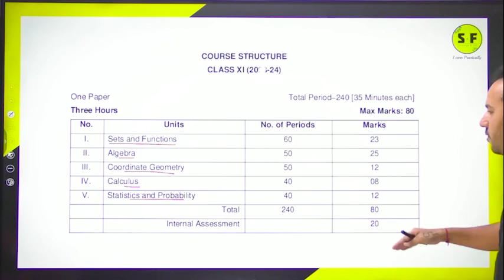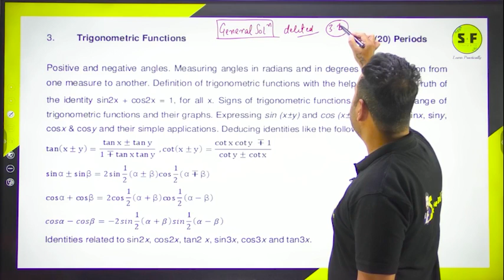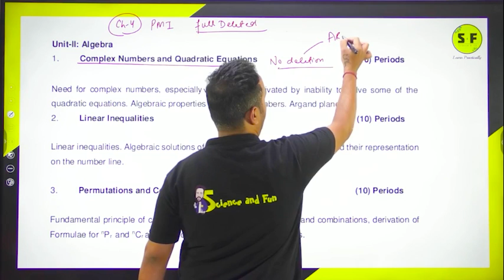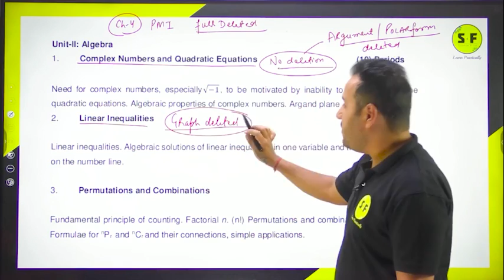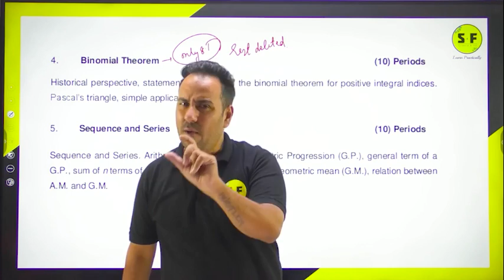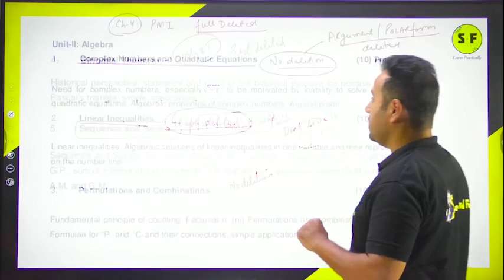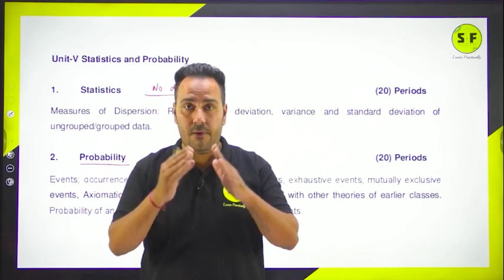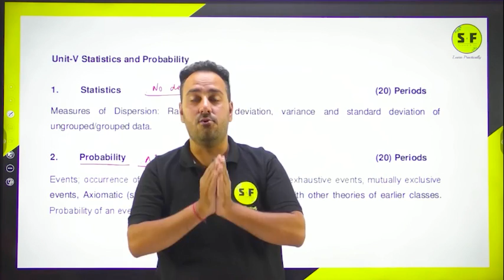Class 11th New Updated Syllabus Based on NCERT with Ushank Sir